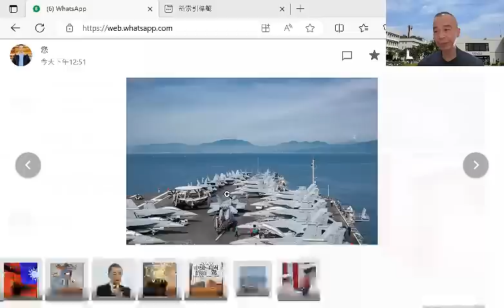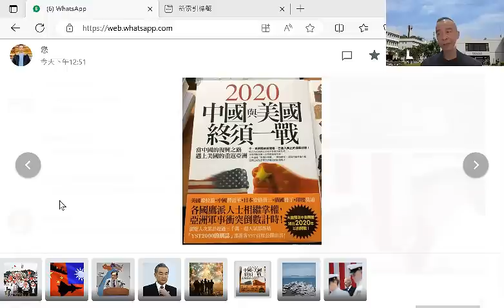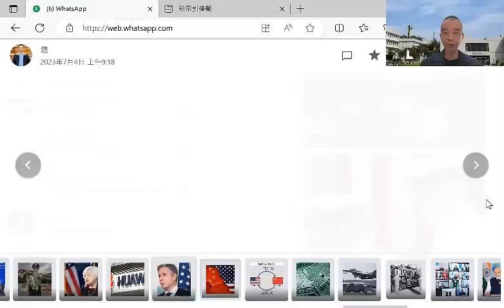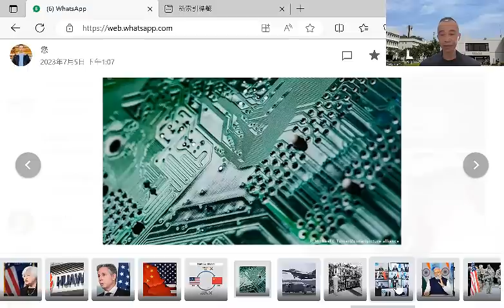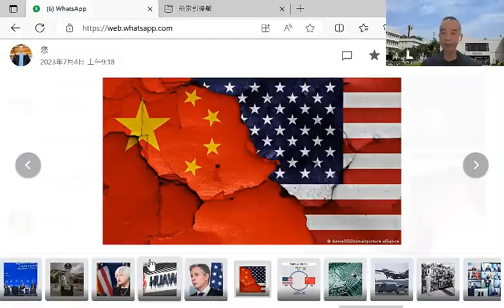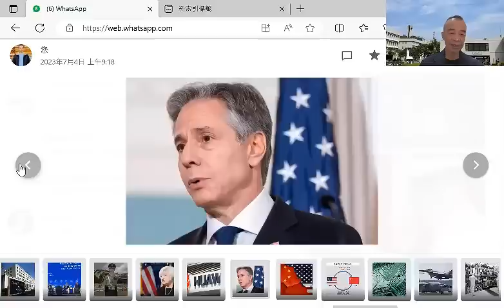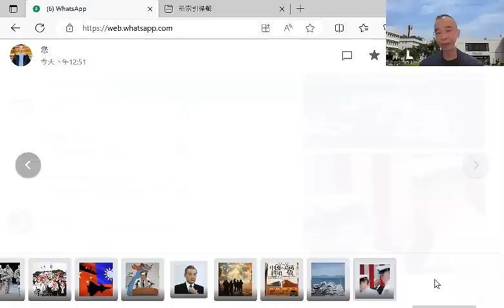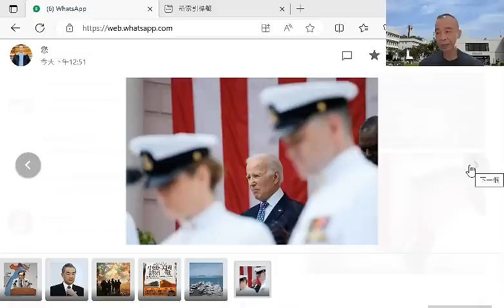【時事評論】中美準備一戰︰天下本無事，緣何出了一個可以取代美國的東方大國，美國誓要保衛霸權不被侵蝕。23年7月7日